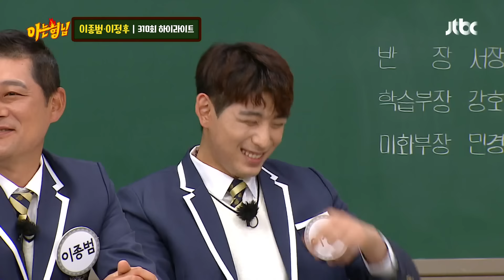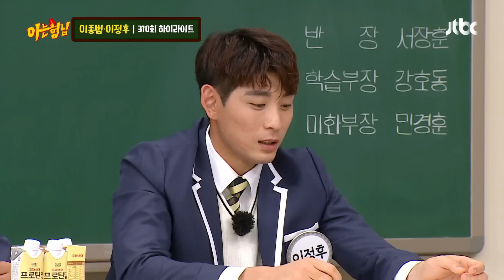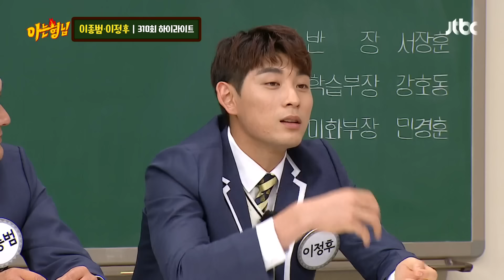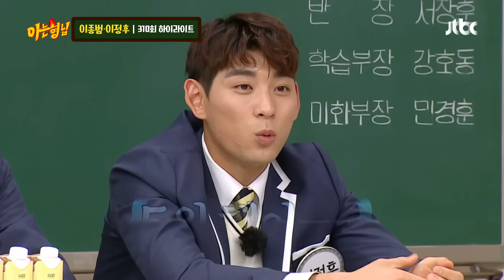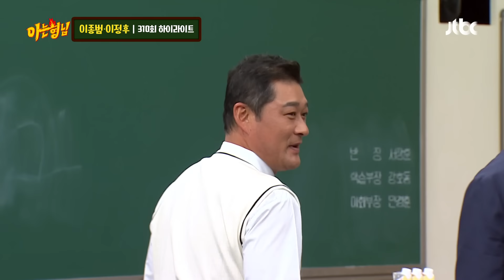[ENG] [아형✪하이라이트] 세계 최초 부자 타격왕 이종범-이정후 부자의 예능 홈런⚾️(｡•̀ᴗ-)✧₊˚ 〈아는 형님(Knowing bros)〉 | JTBC 211211 방송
[아형✪하이라이트] 세계 최초 부자 타격왕 이종범-이정후 부자의 예능 홈런⚾️(｡•̀ᴗ-)✧₊˚